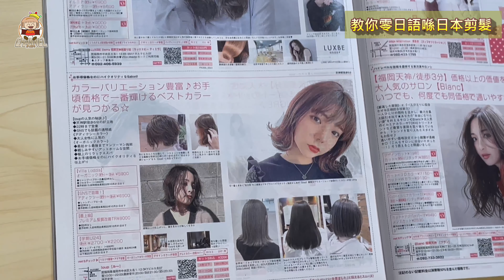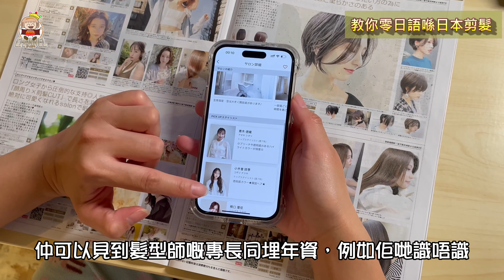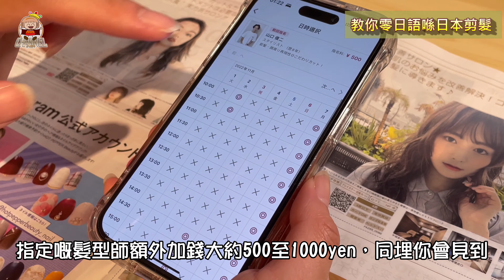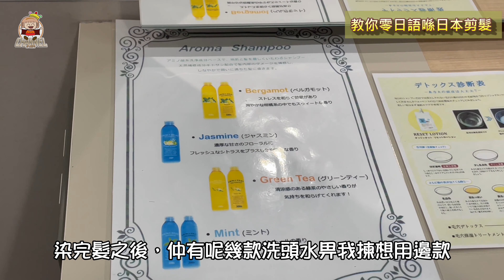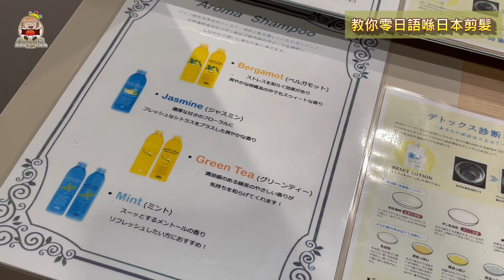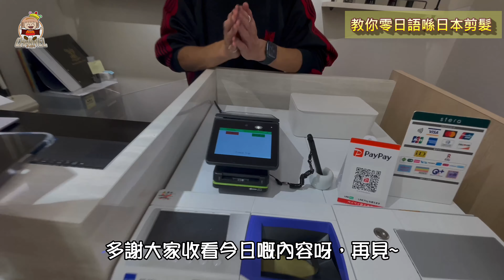唔識日文都可以喺日本剪頭髮，教您手機預約，洗剪染燙吹頭一次過 (非廣告) [移居日本福岡]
來到日本定居一段時間後，理髮都係一個問題，以前旅行時已經好想試下喺日本剪頭髮，但日本唔流利，又唔敢亂試。而家要踏出第一步，原來都好容易搵到髮型屋，仲可以自選髮型師，日語小學雞程度都攪得掂了。

** 非廣告，全自費 ** { BTW，我覺得利伸呢樣真係好白痴，但勁多人以為拍乜都係廣告，天下間有咁多免費午餐咩?

一個路癡港女，機緣巧合下移居日本去，
去日本旅行去得多，要在日本生存，到底會遇到多少趣事呢?
就讓影片去作為日記，一天一天紀錄下去啦~~
影片中不會加插太多個人意見或感受，純粹記事。
自費生活體驗分享，沒有任何隱藏式收費鱔稿拍攝等。

0:00手機如何預約?
2:20日本髮型屋剪染頭髮全記錄